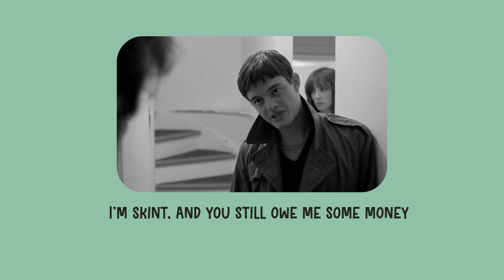American English & British English Slang and Idioms!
Has it ever happen to you that you watch films or TV series but you hear a lot of unfamiliar words, phrases and idioms? This can be frustrating! You can't really enjoy your movie! Simply because of slang and idioms. So, in this lesson, we're going to look at some American and British slang and idioms that I have recently seen in movies and TV series!

To make it more practical, after each idioms or slang, I have used parts of movies and TV series where they have been used! In this way, you can have an idea of the context where these idioms and slang words can be used!

Here are the timestamps for your convenience:
00:00 intro
00:50 Part 1: American slang & idioms
06:55 Dialogue 1: How to use idioms and slang in speaking
08:07 Part 2: British slang & idioms
11:24 Dialogue 2: Using idioms and slang in speaking

Cheers!
Maddy